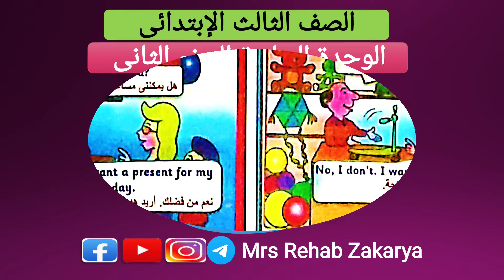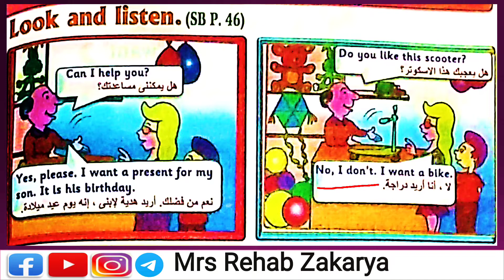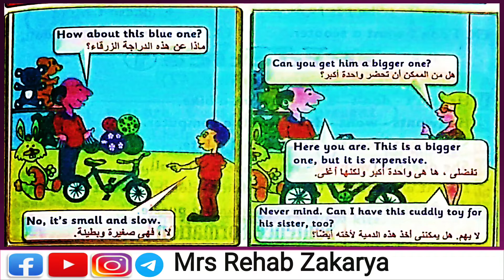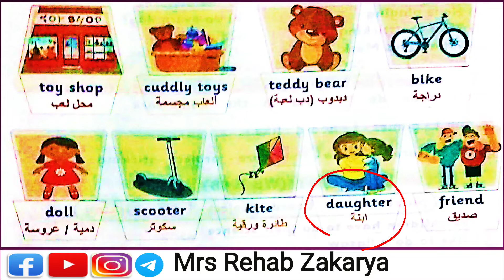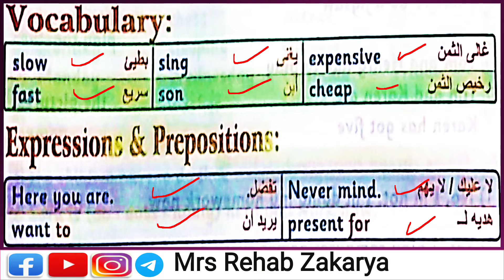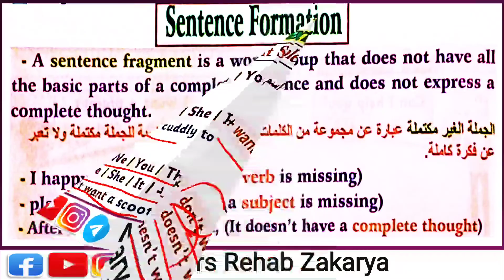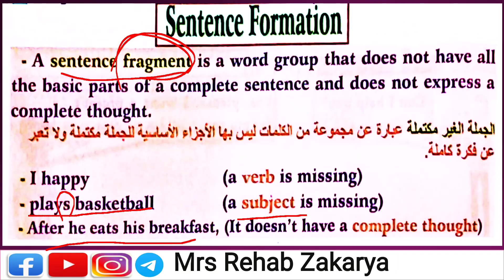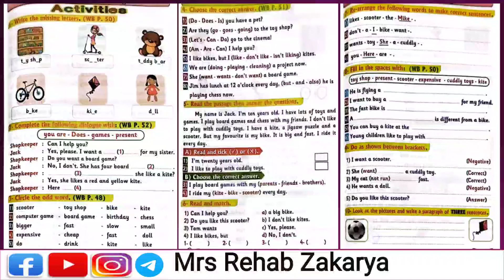Smart3 Unit 7b الصف الثالث الابتدائى الوحدة السابعة الجزء الثانى منهج المستوى الرفيع سمارت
👈المستوى الرفيع للمعاهد النموذجية والمدارس الخاصة

بالتوفيق للجميع ❤️